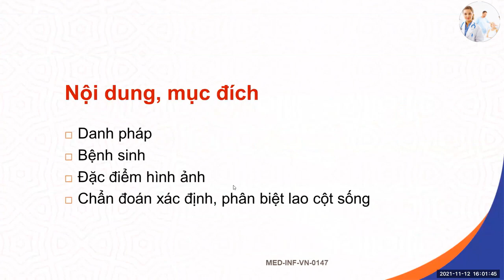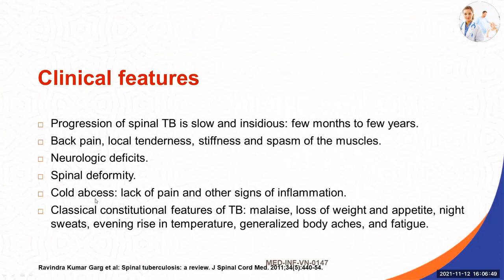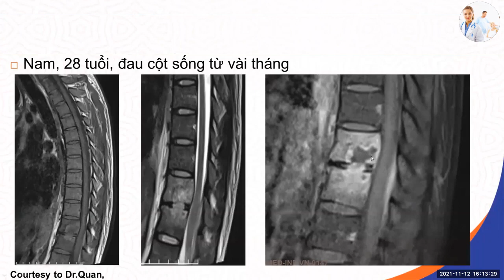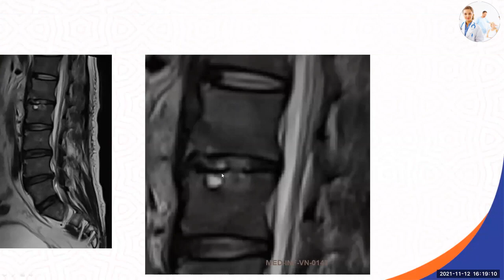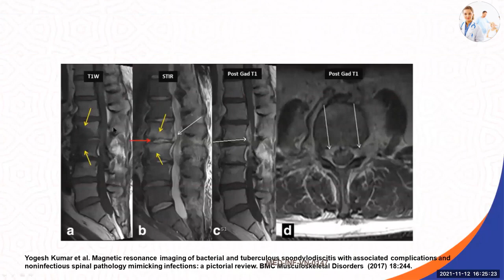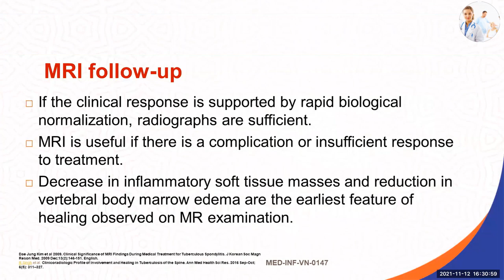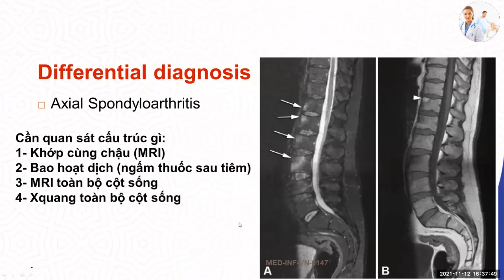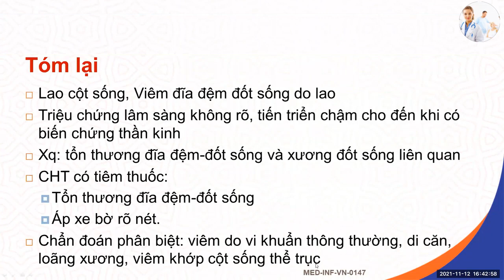HÌNH ẢNH CỘNG HƯỞNG TỪ LAO CỘT SỐNG | PGS. TS. BS. Bùi Văn Giang